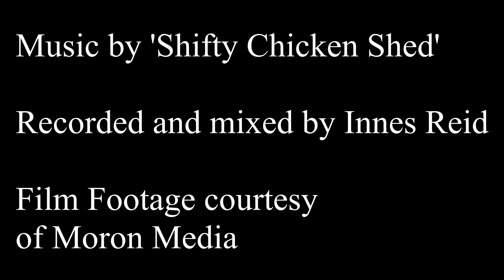SHIFTY CHICKEN SHED - Lemonade Drinker!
Utterly unglamorous and yet excitingly eclectic, their sound is a tawdry-£5-rail-second-hand-selection of frayed funk, ragged rock,
booze-stained blues and vintage vaudeville. Ladies and Gentlemen, we give you the inventors of Charity Shop Pop.

Meanwhile.
Social media users mock Mail on Sunday’s article calling Corbyn a ‘dangerous hero’
Here is the genuine article for those who are interested :-